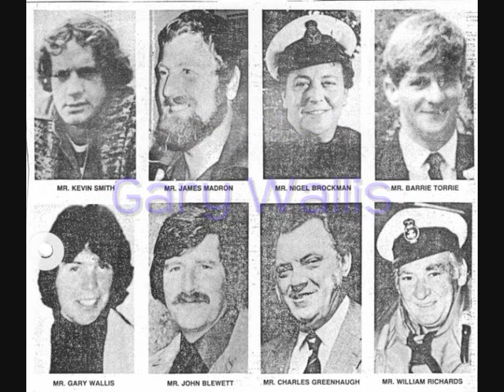Penlee lifeboat disaster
The Penlee lifeboat disaster occurred on 19 December 1981 off the coast of Cornwall, in the United Kingdom, when the Penlee lifeboat went to the aid of the stricken coaster Union Star in heavy seas. Both vessels were lost with all hands, leaving 16 dead, 8 from each vessel.